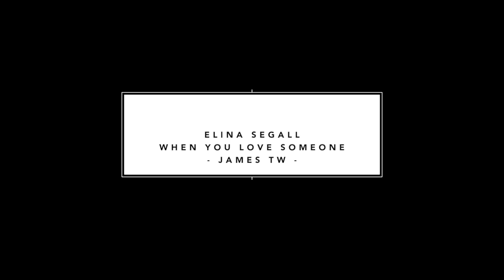When You Love Someone - James TW (Cover) By ELINA SEGALL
WHEN YOU LOVE SOMEONE ORIGINALLY PERFORMED BY JAMES TW

📩A DM MADE ME DO IT!📩 I was planning on doing another track but switched last minute because of a very moving DM I received from one of you requesting this song. SENDING ALL MY LOVE. ♥️HAPPY SUNDAY SESSION!♥️ 79.0.

Much love,
E

LYRICS:
Come home early after class
Don't be hanging 'round the back of the schoolyard
I've been called up by a teacher
She says she can't even reach you 'cause you're so far
You've been talking with your fist
We didn't raise you up like this, now did we
There have been changes in this house
Things that you don't know about in this family
It don't make sense, but nevertheless
You gotta believe us, it's all for the best
It don't make sense
The way things go
Son you should know
Sometimes moms and dads fall out of love
Sometimes two homes are better than one
Some things you can't tell your sister 'cause she's still too young
Yeah you'll understand
When you love someone
There ain't no one here to blame
Nothing's going to change with your old friends
Your room will stay the same
'Cause you'll only be away on the weekends
It don't add up
We'll always love you no matter what
Yeah you'll understand
And if we're crying on the couch
Don't let it freak you out
This has been so hard